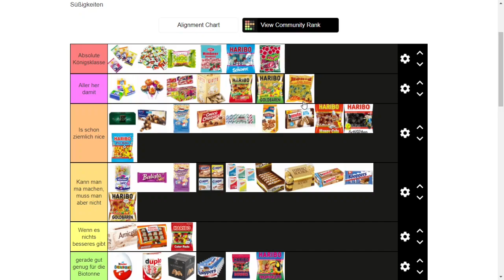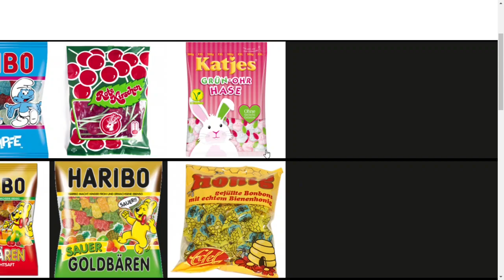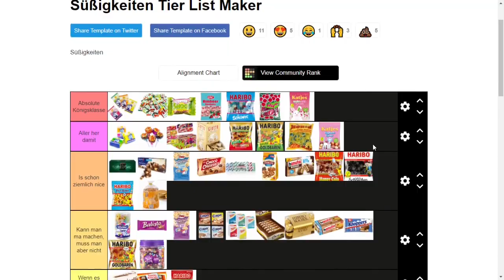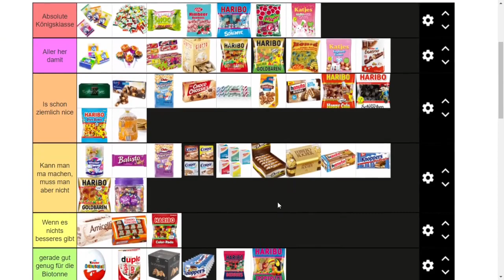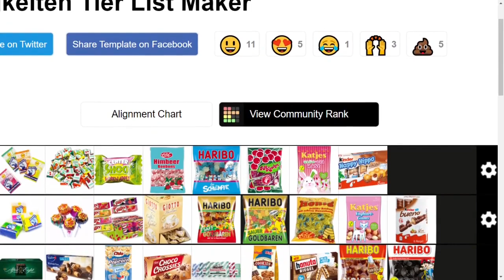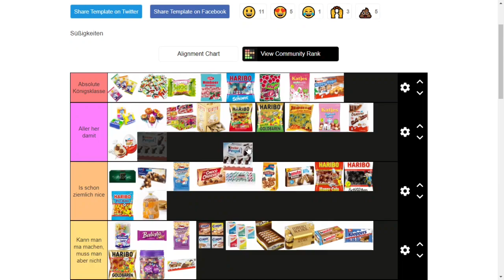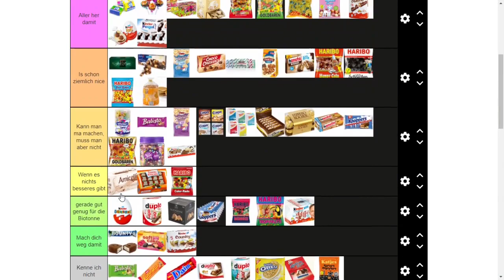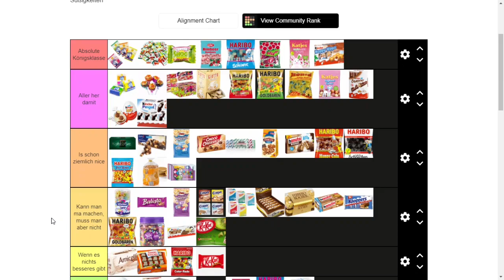Gibt es das noch zu kaufen? | Deutsche Süßigkeiten Tierlist #5